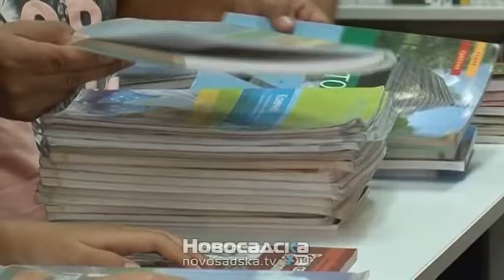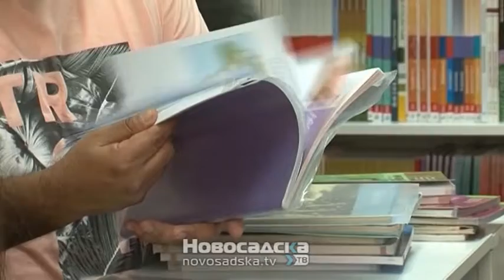besplatni udžbenici za prvake